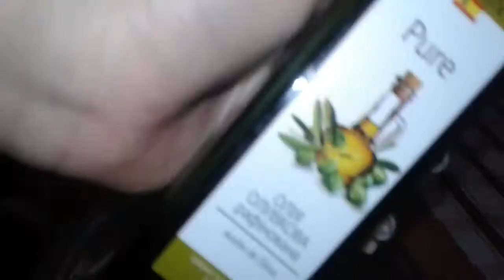Салат "Привет лето" с хмели-сунели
Привет меня зовут Кристина, я из Кривого Рога! На этом канале будут видео из моей жизни, жизни моих окружающих, так же стихотворения известных авторов и не очень. По всем вопросам или предложениям пишите вот сюда Добро пожаловать!)